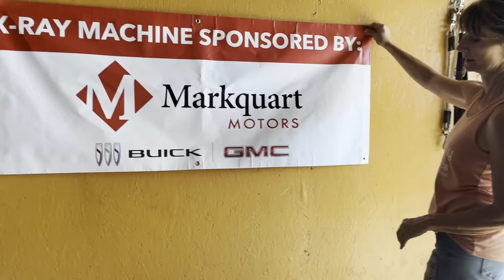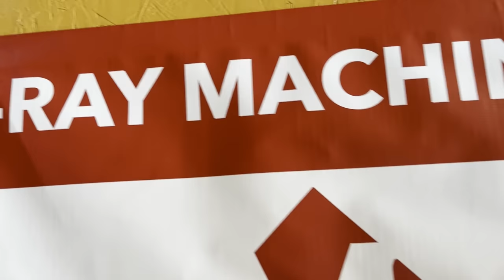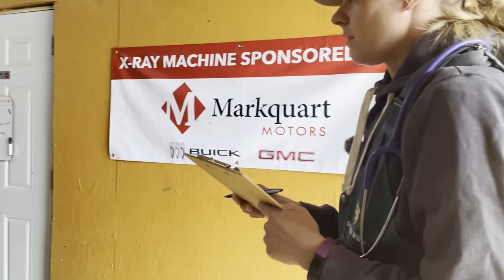For the Love of a Farrier - Part 2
The Tales from the Tundra continue in Season 2- Episode 22 as Pauly weighs in on Cordelia's horrible feet and we all hope for the best. Dr. Kristin is out twice to evaluate the new surrenders and so much more! Don't forget our updated channel guidelines if you wish to be able to continue to watch. ;-) We hope you all enjoy the episode and thank you all for your support! We could not help so many without you all!

No amount is ever too small!

Amazon Wish List:

By USPS
Pony Tales Refuge & Rehab
4398 130th Avenue